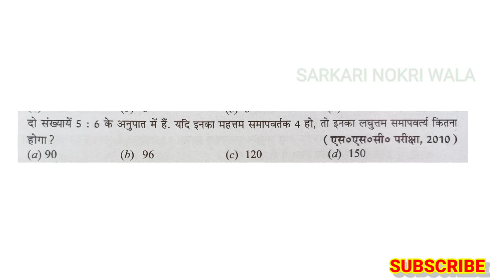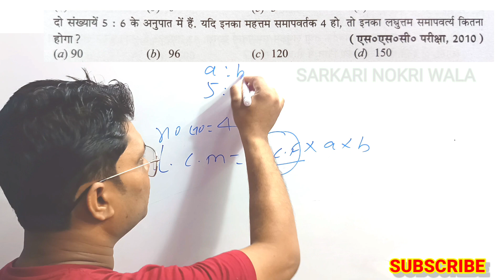LCM & HCF SHORTS VIDEO BY CHANDAN SIR BSSC SSC DAROGA TET CTET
गाय मुर्गा भेड़ बत्तख वाला सवाल बनाएं मात्र 5 सेकंड में// by CHANDAN SIR // MATH FOR BSSC RAILWAY
math by chandan sir
mathematics by chandan sir
railway bssc bed tet stet ctet uptet bank bihar bihar police police up police Delhi police
sscgd sscgd sscgd bpsc BPSC
TRICK MATH
TRICKY MATHEMATICS
GENERAL MATH_AIRTHMATICS
RS AGRWAL

sarkari nokri